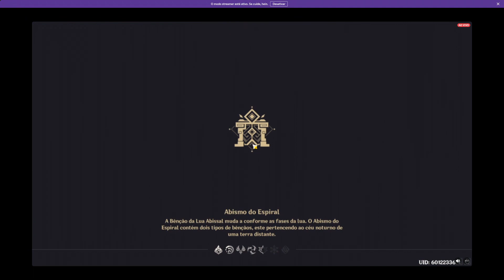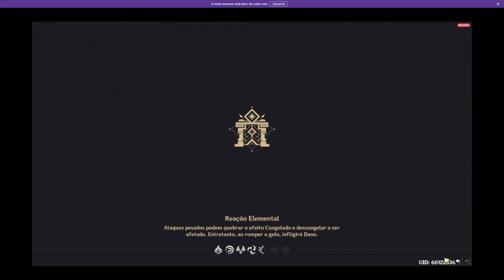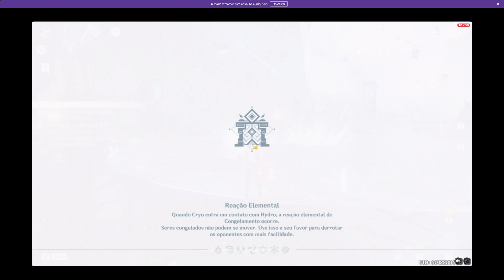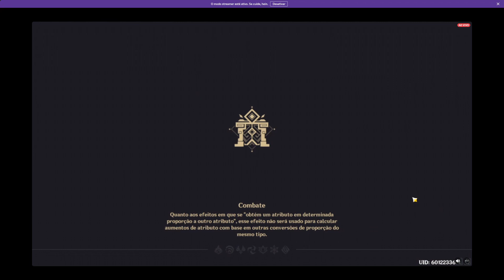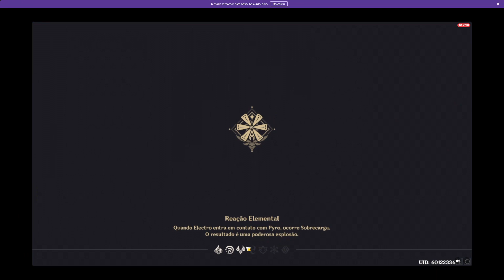Genshin Impact: Abismo Fevereiro de 2023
❤JOGO: Genshin Impact
❤PLATAFORMA: PC

Abismo feito em Fevereiro de 2023 por Beater.

Olá gatinho(a), tudo bem?

A força não provém da capacidade física. Provém de uma vontade indomável.